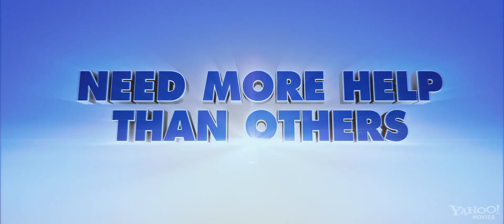Трейлер фильма «Мой парень из зоопарка»